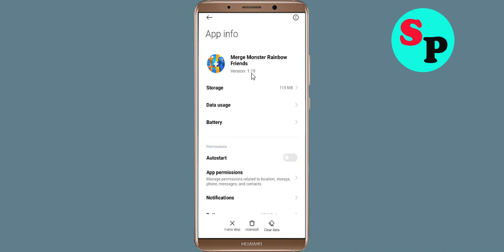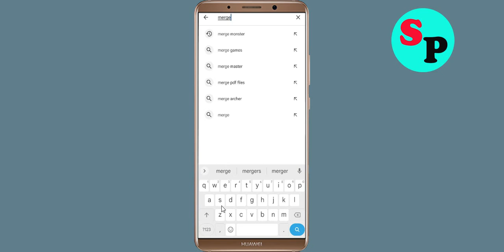Fix Super Monster App Keeps Crashing issue in Android - Super Monster App Crash Error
Hello Friends today, In this video section, i will show you how to fix How To Fix Super Monster App Super Monster App, Fix Super Monster App Retry Problem Problem Android & Ios - Super Monster App Crash Issue. If you are facing same problem in your android mobile phone then it will help you to get rid of this problem solved.